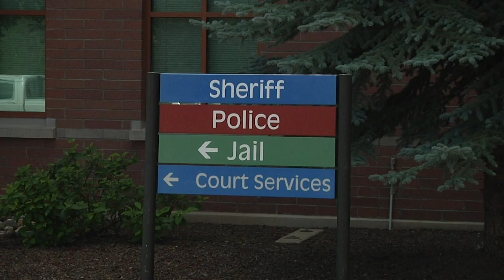Shots Fired Behind El Tapatio Restaurant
Flagstaff Police received a call Saturday around noon when a man was seen breaking into an apartment. The suspect who fled the scene was identified as Jose Padilla. Padilla was found hidden in a storage unit behind the El Tapatio Restaurant on Route 66. NAZToday Reporter, Paige Kenny, shows us the bodycam footage of the shoot-off between Padilla and Flagstaff PD. After attempts to negotiate, Flagstaff PD attempted to use tear gas but Padilla still would not come out. Padilla was the first to fire with his handgun, resulting in police and SWAT firing back. Padilla was stunned by being shot in the arm, he was taken to the hospital where he was later arrested.